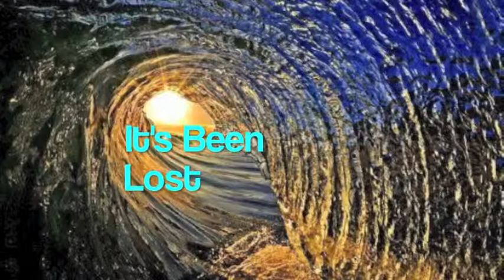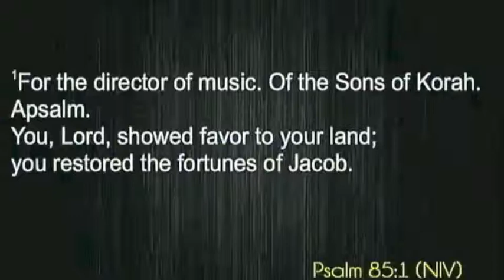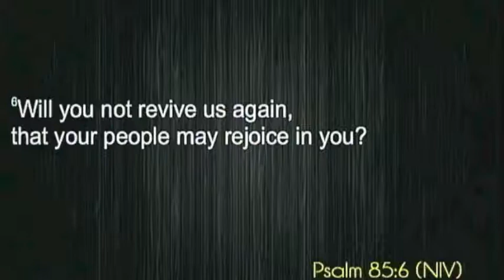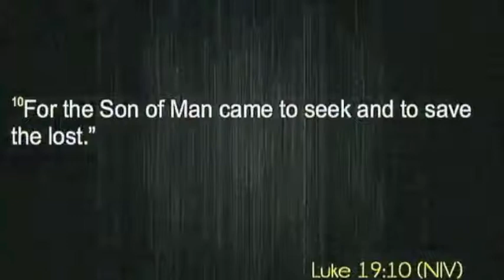It's Been Lost